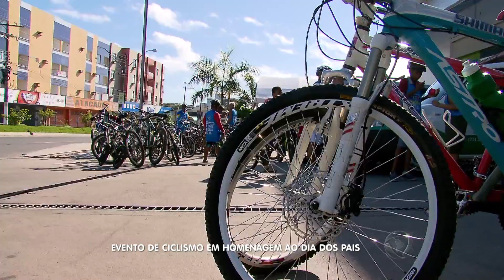EVENTO DE CICLISMO EM HOMENAGEM AO DIA DOS PAIS